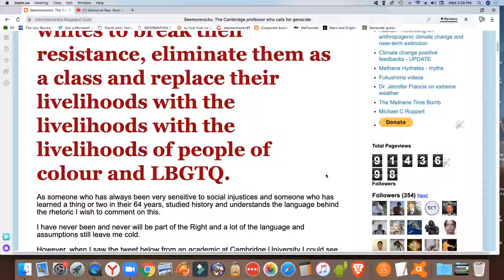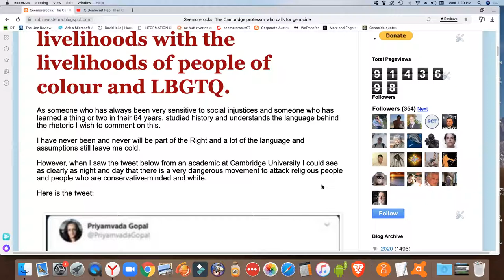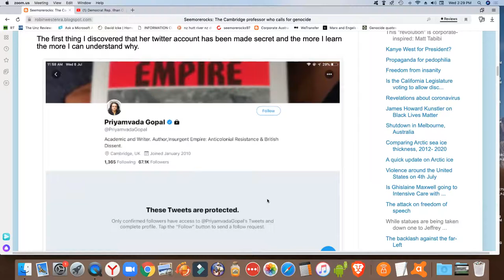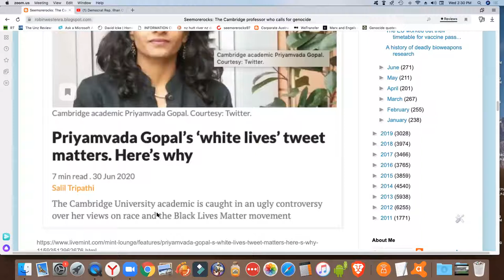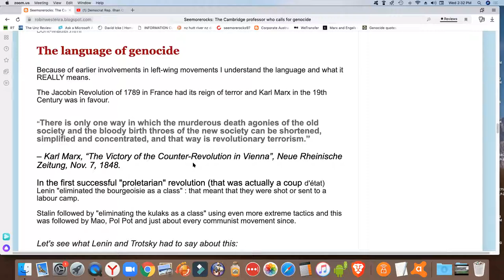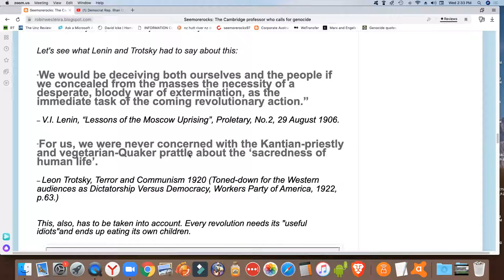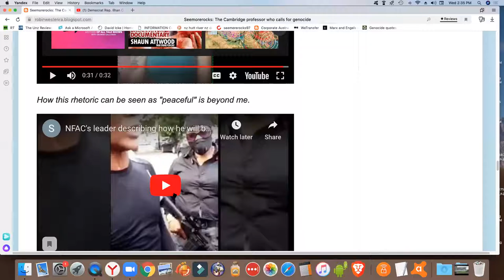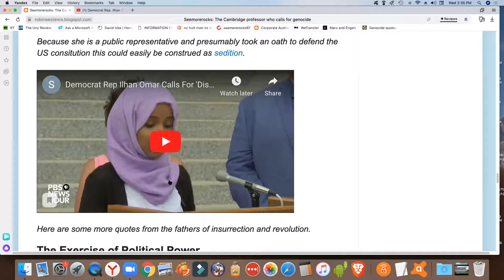The Cambridge professor who calls for genocide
An “ offensive against the whites to break their resistance, eliminate them as a class and replace their livelihoods with the livelihoods of people of colour and LBGTQ